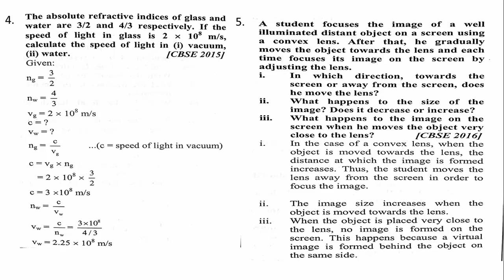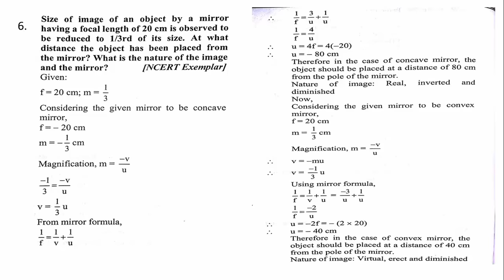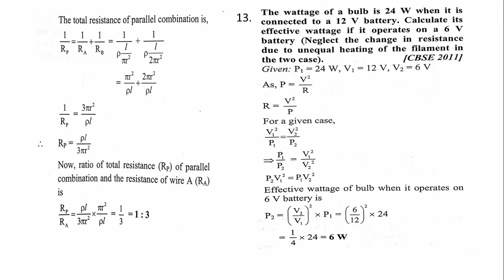10TH CBSE SCIENCE IMPORTANT QUESTIONS FROM PHYSICS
10TH CBSE SCIENCE IMPORTANT QUESTIONS FROM PHYSICS